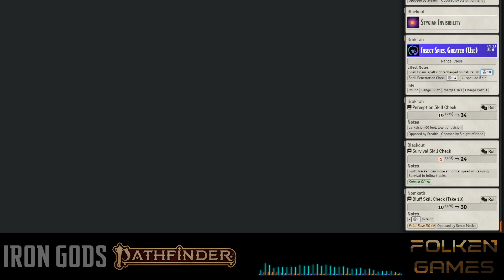Iron Gods - Measure Twice, Murder Once 2023 04 27